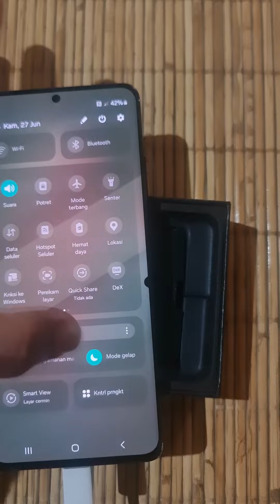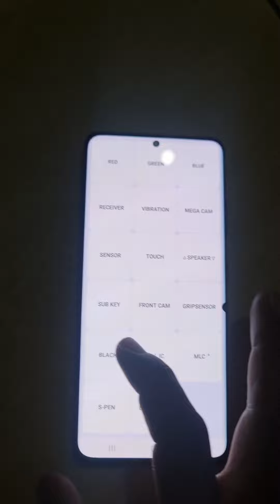Samsung S21 Ultra tanda greenscreen